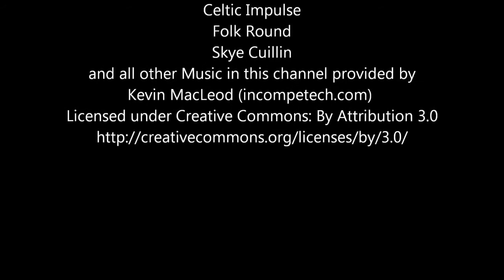Lets Play Minecraft: Noobs Online Adventure Hour ch1 part2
This is a re-upload by request from my previous channel. Between the first episode and this one I changed skins to a sasquatch since my old skin was starting to get common. If you have not seen this series it is a story rather than a lets play of minecraft